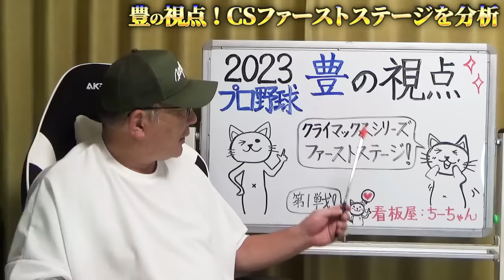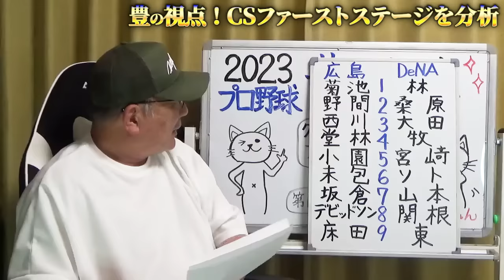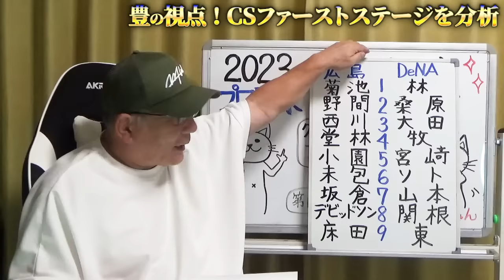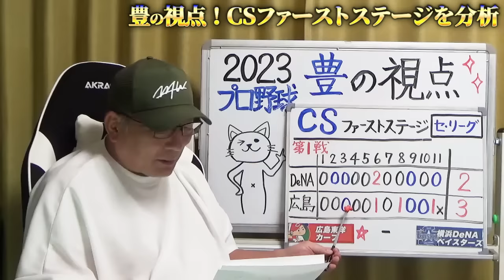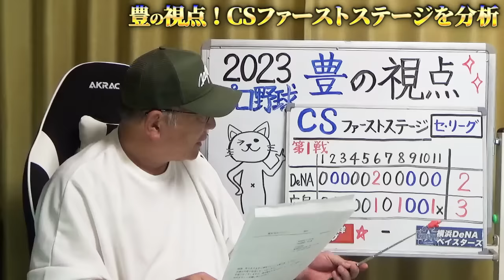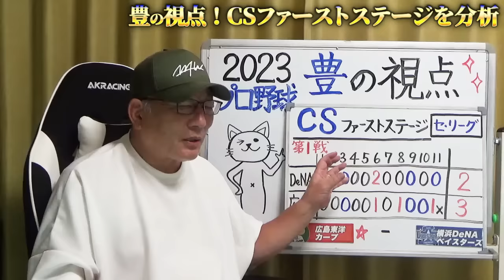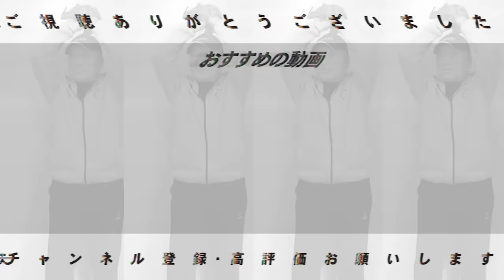【セリーグCS1戦目解説】広島が秋山のサヨナラ勝ち打でファイナルへ王手！広島の”ある場面”でDeNAとの違いが見えた！後がないDeNAはどうすべきか？噛み合わないDeNA…【プロ野球】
■パリーグCS1戦目の総評

広島がサヨナラ勝ちでCSファーストステージの初戦を制した。延長11回にDeNAの4番手・ウェンデルケンに対して先頭・堂林が左中間にツーベース、小園は申告敬遠、代打・田中が犠打失敗の捕ゴロで1死一・二塁に。坂倉は二ゴロで2死一・三塁から秋山がセンターオーバーのサヨナラタイムリーを放った。